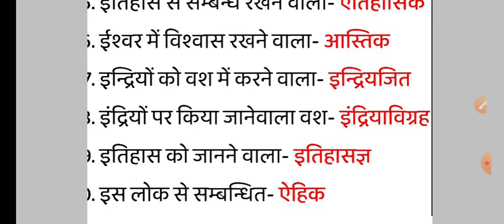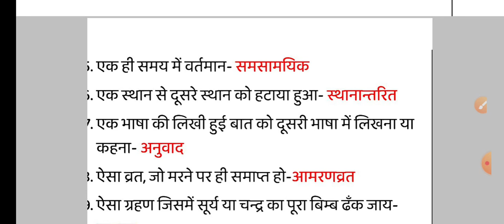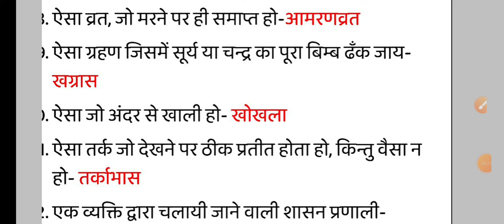RBSE class 8 हिन्दी 1 May paper 2022 important questions|rajasthan board 8th hindi एकल शब्द प्रश्न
rajasthan 8th board exam hindi paper 2022
class 8 model paper 2022 hindi rajasthan
rbse class 8 hindi 1 May paper 2022
class 8 board exam 2022
rajasthan board class 8 hindi important questions 2022
class 8 hindi grammar
class 8 hindi एकल शब्द